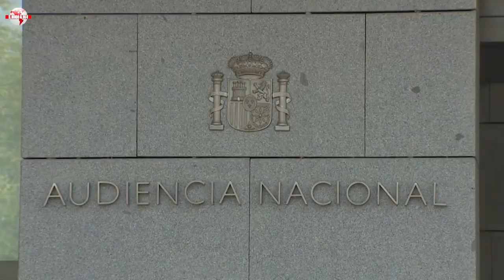EMR:🔥¡BOMBA!🔥, RUSIA asegura que SÁNCHEZ entregará CEUTA y MELILLA a Marruecos cuando lo ordene EEUU